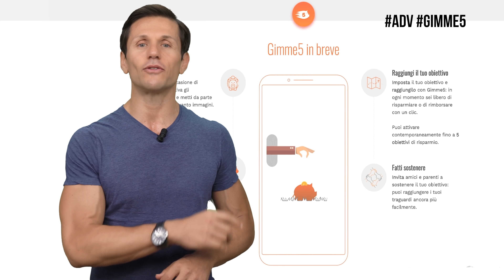Se GUADAGNO meno di 500 euro al mese A COSA HO DIRITTO? | Avv. Angelo Greco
Sussidi e benefici per chi ha lo stipendio basso: reddito di cittadinanza, assegni familiari, pensione di inabilità civile
Tutti i lunedì e i giovedì ore 16.30 "Questa è la legge" live streaming su TWITCH
nel nostro salottino legale con ospiti diversi in ogni puntata
Questa è la legge, Ep. 470

Apple Podcasts: Angelo greco
QUESTA E' LA LEGGE Una produzione Laleggepertutti
REGIA E MONTAGGIO VIDEO DI Ugo Carella